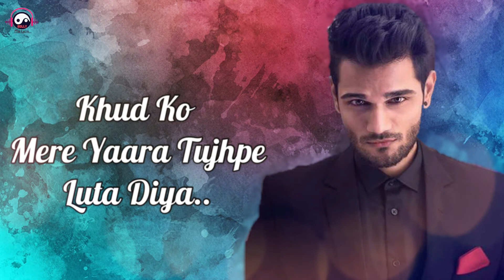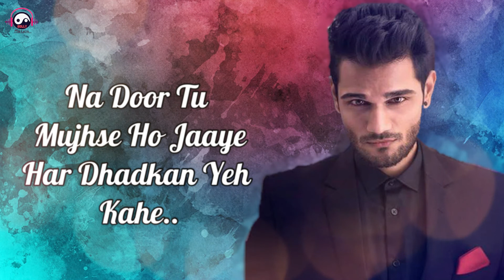Tere Hi Ghar Ke (LYRICS) - Yasser Desai | Anupama Raag | Ajay Bawa | New Song 2020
Song - Tere Hi Ghar Ke
Singer - Yasser Desai
Music Composer - Anupama Raag

LYRICS -

Tere Hi Ghar Ke Raston Par
Ab Mera Dum Nikle
Jaaun Jahan Bhi Teri Hi Baahon
Mein Har Pal Nikle

Chahe Mile Sau Sau Gham Phir Bhi
Tujhse Hi Hum Sambhle

Khud Ko Mere Yaara Tujhpe Luta Diya
Manzil Ko Apni Tera Rasta Bana Liya

Ban Jaun Dava Tere Saare Gham Ki
Khwaab Yahi Rahe

Wajib Hai Ishq Mein Tere
Aisa Junoon Mile
Jab Bhi Tujhko Dekhun
Phir Hi Sukoon Mile

Na Door Tu Mujhse Ho Jaaye
Har Dhadkan Yeh Kahe